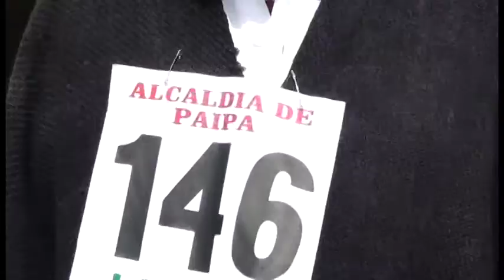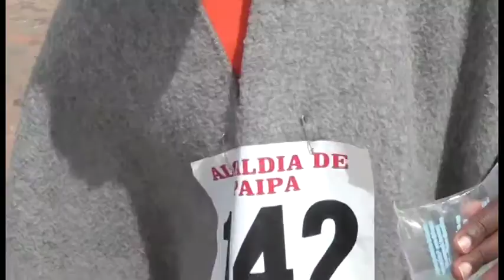PRIMERA CARRERA ATLÉTICA DE LA RUANA Y EL ALPARGATE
EN PAIPA BOYACÁ COLOMBIA DEPORTE RECREATIVO.